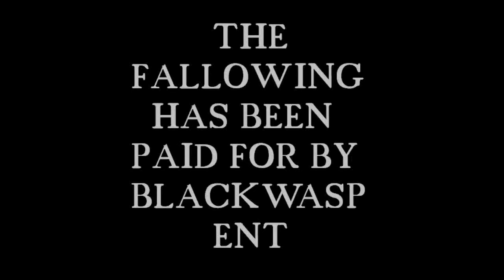The Bird's The Word. The Tommy Bird Show. Season 2 PROMO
Whats the word? Well the bird is the word.  Return was for it original release date and is not accurate.

Caution, Do not try this at home. All partys that took place in this sketch willingly did so of their own free will and were well aware of the risks entailed in addition to taking every safty procaughtion  necessary to avoid inflicting or reserving serious bod ally harm